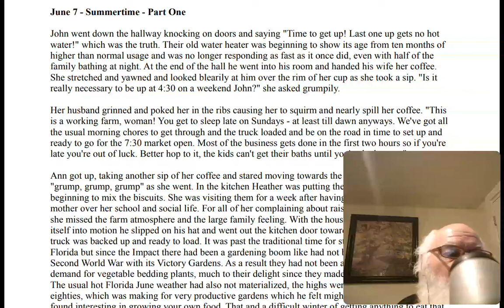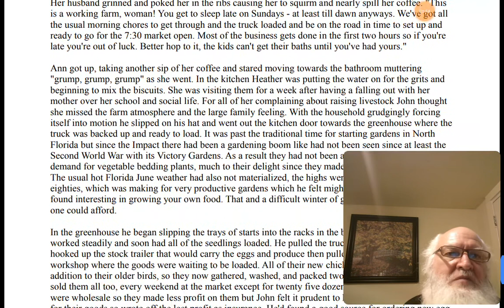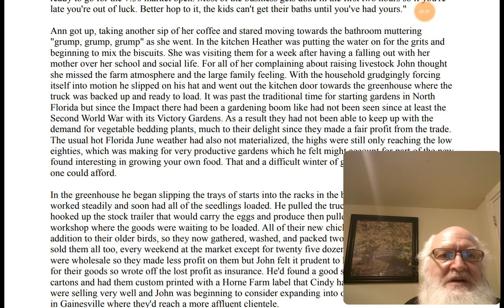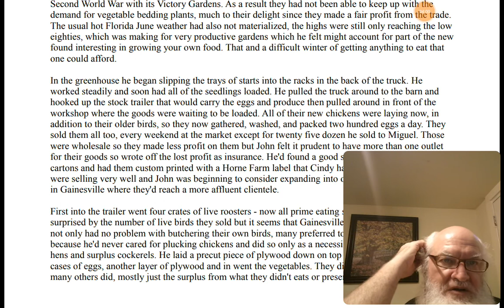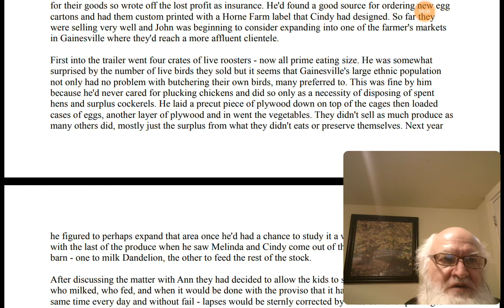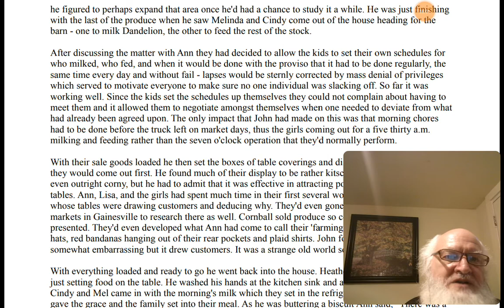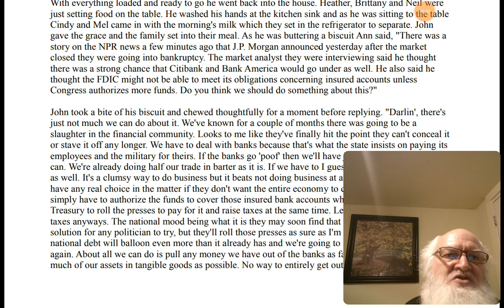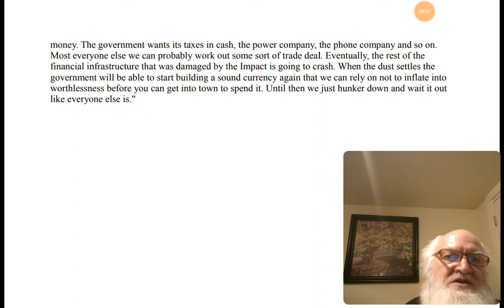We Interrupt This Program AT Hagan Section Summertime Pt 1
If you find this story interesting and helpful,
the rest of it is on How To Get Out Of Babylon.
I also read Lights Out by David Crawford,
one of the very best "Post Toastie" books ever written:

I am adding this for anyone who has been blessed by my ministry,
who might be able to cheerfully (Yah loves a cheerful giver.
This is very tight month and most immediately,
I have a bill for $27.00 due on the 11th that I can use PayPal to pay.

Please pray for me and this work,  and if you are able to help out at this time,
please pray about it and if you wish to plant seed for the coming harvest,  I will greatly appreciate it.

jerry
PROENETES